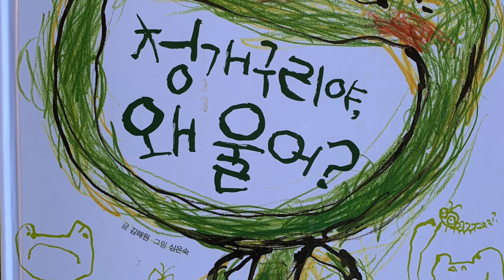[한글쌤과 함께하는]독후활동-청기올려 백기올려 |동화놀이 |교육놀이 |엄마표홈스쿨링 |창의력활동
[한글쌤과 함께하는]독후활동- 신나는 동화놀이
책을 읽고 난 후, 독후 활동을 통해 창의력과 사고력을 발달시켜보세요!

 ‘청개구리’동화를 활용한  Reading Activity
-청기올려~ 백기올려!
청기와 백기를 만들어, 엄마말을 잘 듣는 개구리, 엄마말을 거꾸로 하는 청개구리 게임을 해보세요.

준비물: 색종이, 나무 젓가락, 풀

한글 자막 작업을 해두었어요.
자막이 필요하신 분들은 한국어자막 설정을 켜고 봐주세요^^

동화책 독후활동 동화놀이 백기청기 창작활동 그리기 만들기 엄마표홈스쿨링 교육놀이 Reading Activity